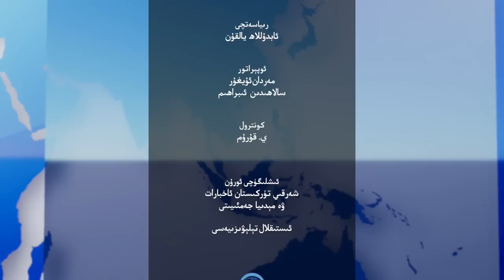ھەپتىلىك مۇھىم خەۋەرلەر |2023.8.6| خىتاي تېخىمۇ غالجىرلاشماقتا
HEPTILIK MUHIM XEWERLER |2023.8.6| XITAY TÉXIMU GHALJIRLASHMAQTA